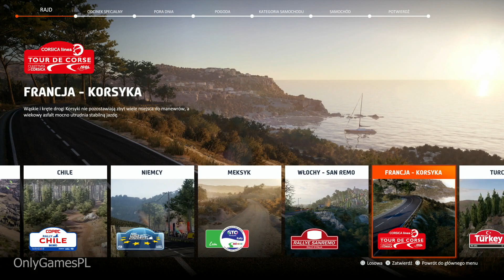WRC GENERATIONS - recenzja [PS/XBOX/PC] - najlepsza (i największa) odsłona WRC? Lepsza od WRC 10?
Zapraszam do obejrzenia recenzji WRC Generations, czyli najnowszej części serii WRC od studia KT Racing. Przypominam, że to ostatnia odsłona od francuskiego studia, bo od 2023 roku licencję na World Rally Championship przejmuje Codemasters (i EA). W przypadku recenzji WRC 10 mocno narzekałem na recykling, czyli kopiowanie zdecydowanej większości odcinków specjalnych z poprzednich części. Dodatkowo oprawa i większość trybów stało w miejscu, więc ciężko było mówić o jakiejkolwiek ewolucji. W Generations mimo, że na recykling ponownie pomarudzić można, to gra wprowadza jednak (o dziwo!) sporo dodatków i usprawnień, ulepszony silnik graficzny, a dodatkowo zawiera najwięcej rajdów i odcinków specjalnych w historii serii! Czy zatem KT Racing godnie żegna się z marką WRC?

Zapraszam do obejrzenia recenzji, a jeśli chcielibyście po jej obejrzeniu zobaczyć czysty gameplay bez poszatkowania, to na kanale OnlyGamesPL2 znajdziecie fragmenty gameplayu (bez komentarza):

Agenda:
00:00 WSTĘP, OSTATNIA CZĘŚĆ WRC OD KT RACING
01:19 LICZBA RAJDÓW I ODCINKÓW, UCZCIWA CENA GRY
04:18 MOCNO USPRAWNIONY SILNIK GRAFICZNY
07:22 WPROWADZENIE "HYBRYD", MODEL JAZDY, POZIOM TRUDNOŚCI
10:36 EDYTOR NAKLEJEK, DŹWIĘK, WYKORZYSTANIE DUAL SENSE
11:45 TRYB KARIERY - BEZ WIĘKSZYCH ZMIAN
13:14 TRYB SPLIT-SCREEN, OPCJE ONLINE, LIGI
14:11 PODSUMOWANIE (WARTO KUPIĆ WRC GENERATIONS?)

recenzja [PS/XBOX/PC] - najlepsza (i największa) odsłona WRC? Lepsza od WRC 10?

# WRC GENERATIONS